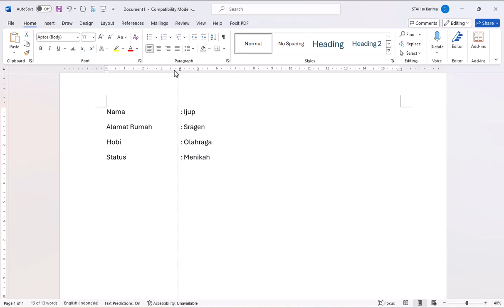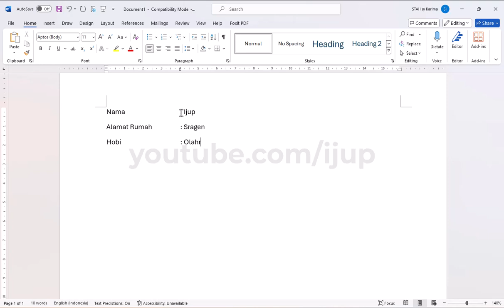TRIK TITIK DUA OTOMATIS LURUS DI MS WORD SEMUA VERSI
Cara bikin titik dua otomatis lurus di microsoft word semua versi.